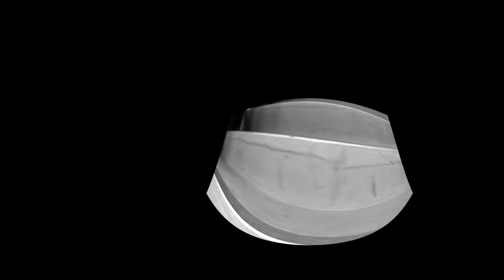Scared to Death | New Orleans Cannibal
This weeks episode is EXTRA special!! Dan and Lynze recorded on the road, from one of the most haunted cities in America, NEW ORLEANS!!

"Guests began to witness what they would later think was the Chef’s ghost in the dining rooms or near the front door. Sometimes smiling at a guest. A few even claimed he asked them if they’d enjoyed their meal.

Does the Chef not know he’s dead? Has his love for Brennan’s tied him to the building? Is there something paranormally “sticky” about the location, for lack of a better term, that allowed hi spirit to be bound?"

Dan has a great story to kick off the episode, about one of NOLA's most well known families, The Brennan's. The Brennan's own many restaurants in New Orleans and thus, have a hold on some of the oldest buildings. When one of their top chefs passes away, it would appear he is not quite ready to hang up his chef's hat. In his second story, Dan shares the tale of Louis Congo, a former slave turned executioner, and one man's possible encounter with him. Louis was freed from slavery only to be subjected to a whole different kind of hell. Did Louis enjoy torturing and killing people? Is it possible that his spirit still haunts Jackson Square, awaiting another person to break on the wheel?

Lynze also has two very intense New Orleans stories. Taking place very near Jackson Square, a fan submits a story that begins at the Moon Walk. A security guard has the strangest encounter with someone that he can see but more importantly, can small. Is this a vision, a spirit or a homeless person? Stick with the story to find out if whatever it is, has the ability to leave the Moon Walk and follow the security guard to another location. In her second story, we offer a TW about suicide. Lynze shares the story of the NOLA Cannibal. Perhaps you have heard this tale. A story of drug use and mental illness combined with love and the aftermath of Katrina, a man murders and chops up his former lover, cooking and preserving her body. Years later, when two friends visit the scene of the crime, is the spirit of the deceased trying to communicate her story? Tune in to find out!

We’re getting excited for this one! Thursday, April 22nd, 6:00 PM PST, the virtual “doors” for a 6:30PM PT show time. Tickets available at badmagicmerch.com. You’ll get your show access link roughly 72 hours before the show, unless you buy your ticket within 72 hours of the show. Then you should get it immediately. And that link will allow you to be able to rewatch the show for 72 hours after the show.

This month, we are donating $13,300 to a non profit that might sound familiar to you, The Saint Bernard Project, aka SBP.